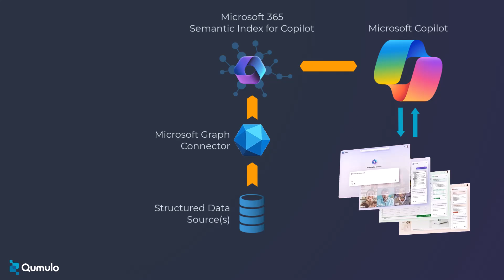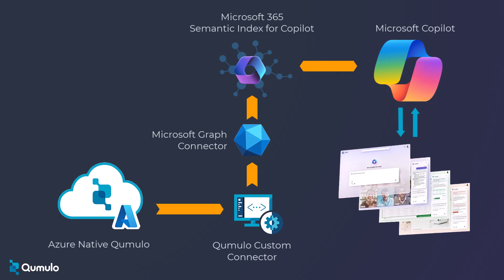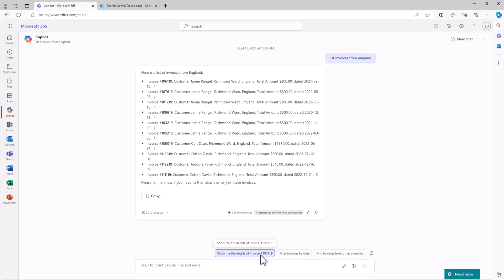Azure Native Qumulo Custom Connector for Microsoft Copilot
Azure Native Qumulo integrates with Microsoft Copilot and Graph connectors to securely access and analyze unstructured data, delivering innovative and detailed insights based on natural language prompts. This video demonstrates a financial services oriented environment with millions of invoices, using the Microsoft Copilot interface to query for details on specific invoices and customers. Custom connectors can enable access and insights for multiple file types stored in the Azure Native Qumulo environment.